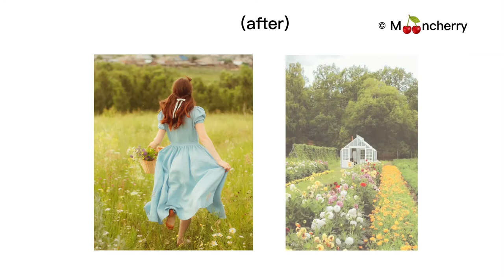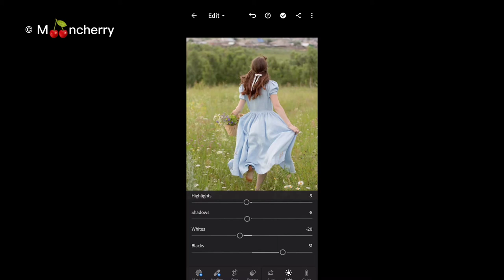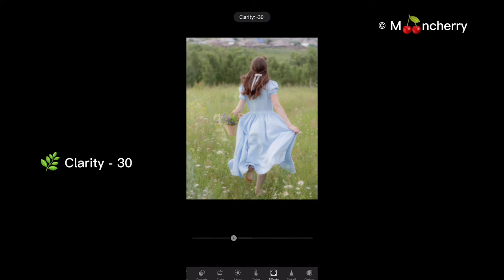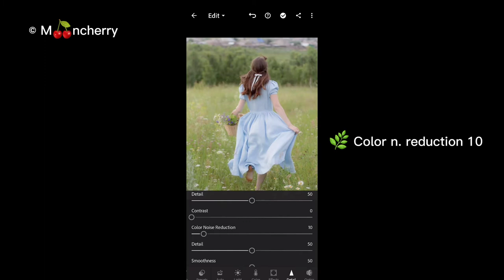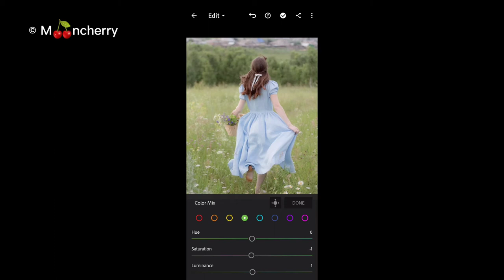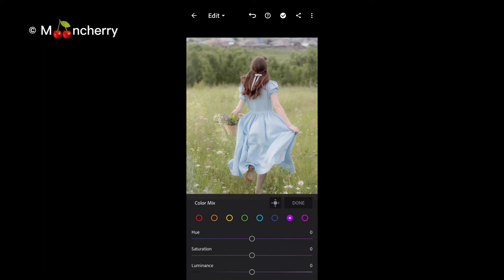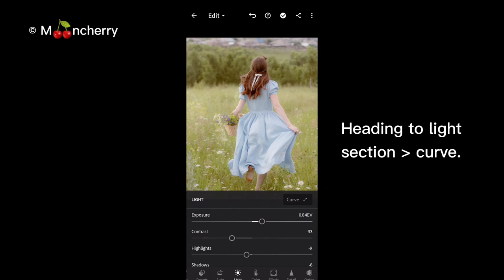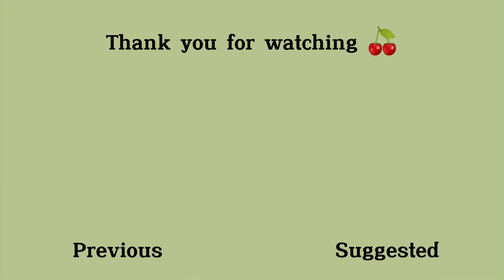Cottagecore lightroom preset tutorial step by step 🌷 | lightroom tutorial 2021.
In this video I will going to show you how I edit these photo into cottagecore theme using free lightroom mobile app.

If you like this tutorial, give this video a thumbs up 👍 and SUBSCRIBE to my channel for more tutorial, and hit the notification bell 🔔 so you will know whenever I post a new video. Thanks :)

🍒 APP 🍒 :
Adobe lightroom

🌿 Popular Presets:
🌿 Instagram Celebrity Presets:

Do not sell, share, tweak or redistribute my preset as your own and spreading it without my consent.

© M🍒ncherry🌙 (2021)